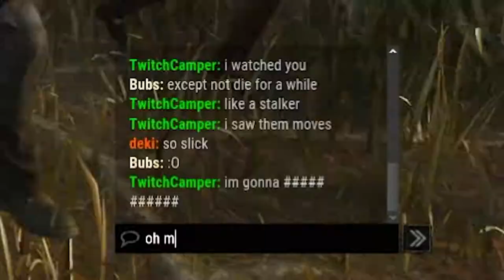The Only 360 Montage I'll Ever Make. Enjoy.